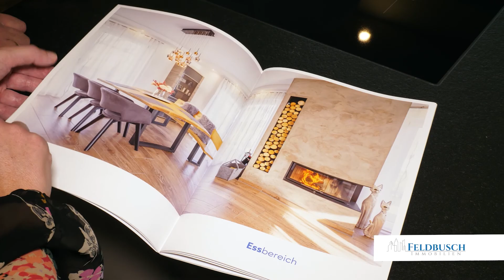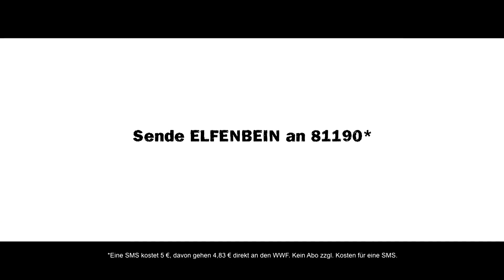neumarkt TV Backstage Stories - Teil 2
Anstatt eines gewöhnlichen Jahresrückblicks zeigt neumarkt TV das, was 2020 NICHT gesendet wurde: Wir werfen einen Blick hinter die Kulissen und präsentieren Patzer, ungesehene Szenen und Ideen, welche in der letzten Minute "über den Haufen" geworfen wurden.

Die nächste reguläre Sendung vom Marktplatz Neumarkt sehen Sie am 13. Januar 2021.